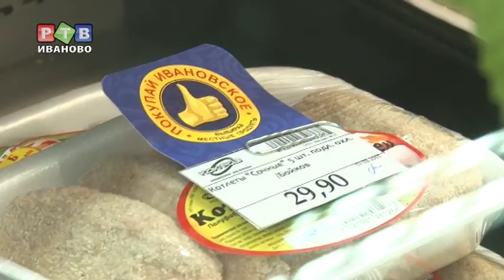Шопинг Светланы Давлетовой